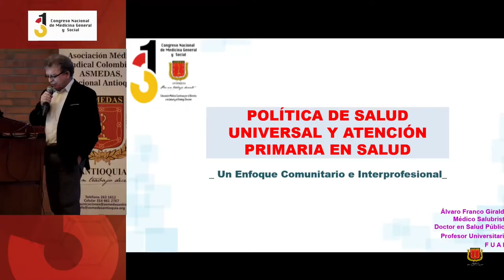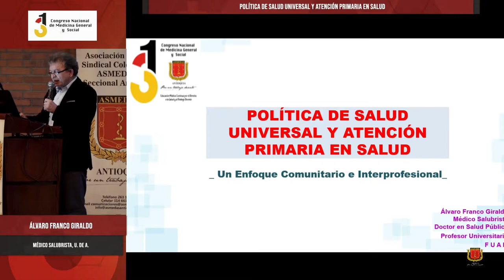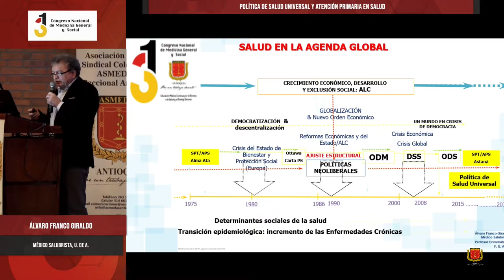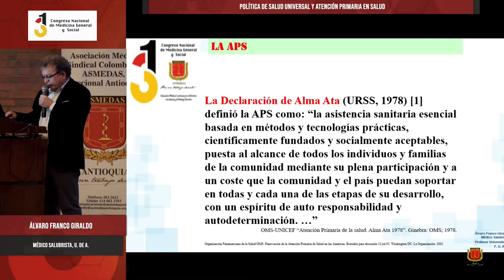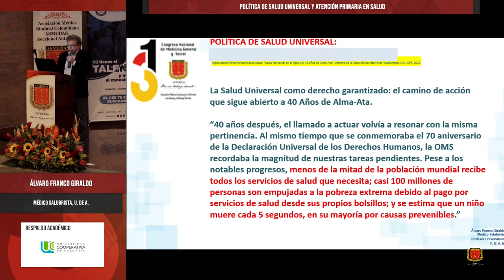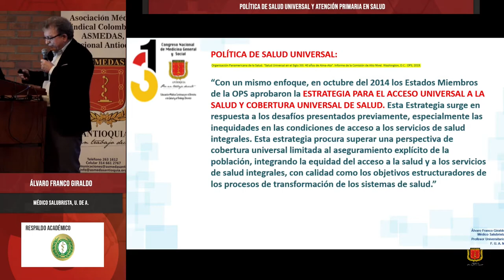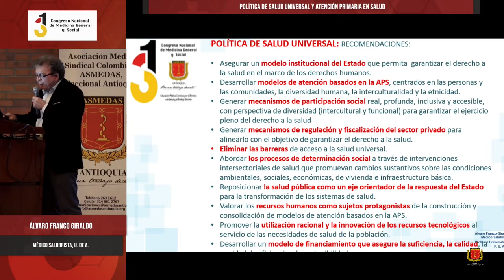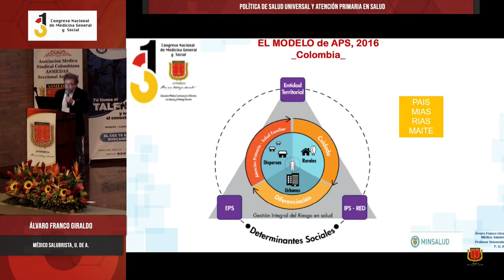Política de Salud Universal y Atención Primaria en Salud - Álvaro Franco Giraldo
31º Congreso Nacional de Medicina General y Social,
Política de Salud Universal y Atención Primaria en Salud,
Álvaro Franco Giraldo,
Médico Salubrista, U. de A.,

ASMEDAS Antioquia,